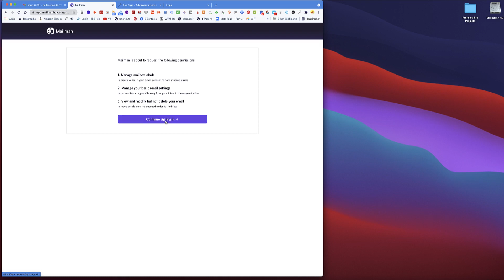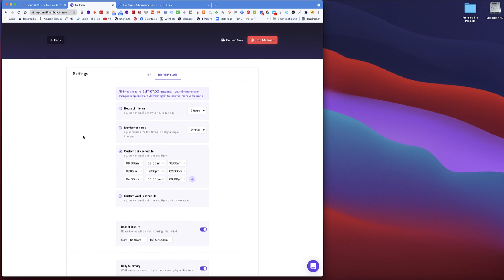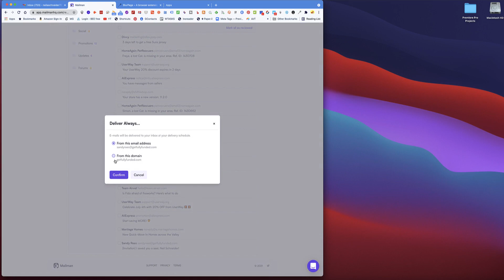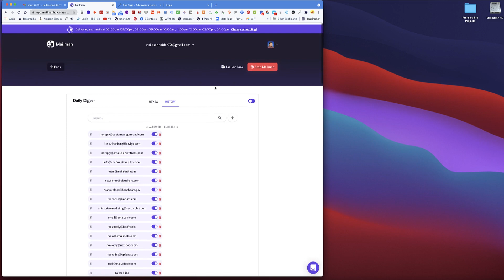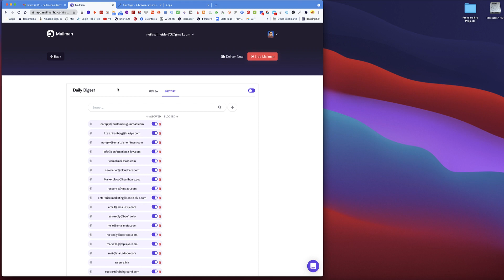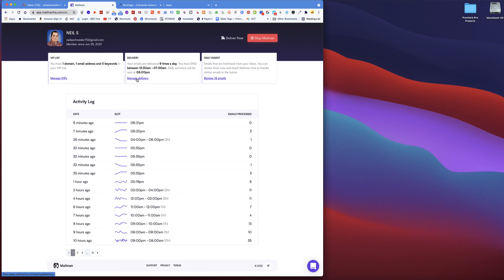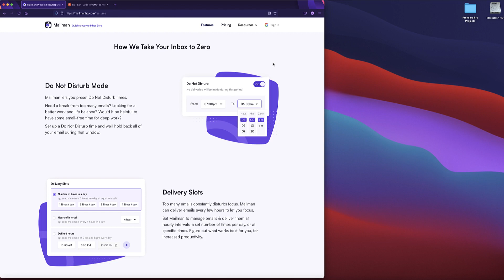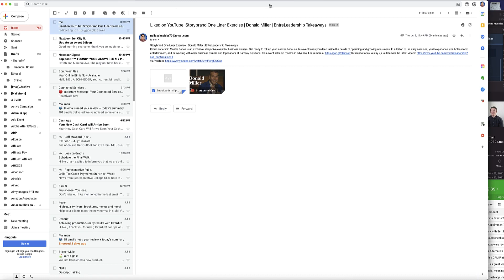Mailman Review - Mailman for gmail. Keep your inbox at Zero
Watch my review of the Mailman app. Mailman is a Gmail plugin that allows you to decide when and what emails should land in your inbox.